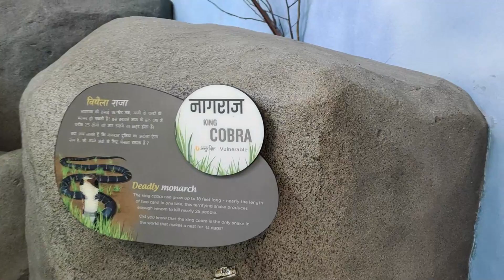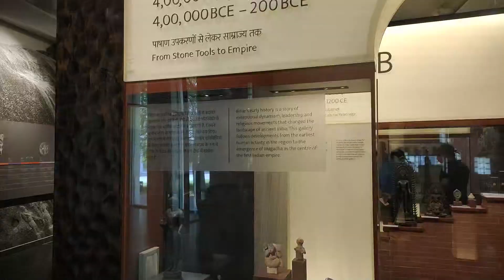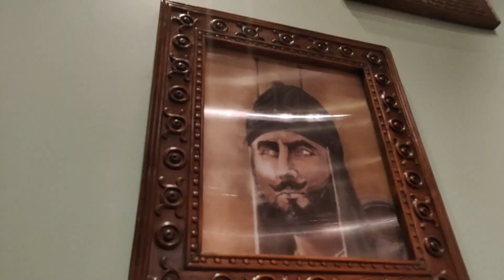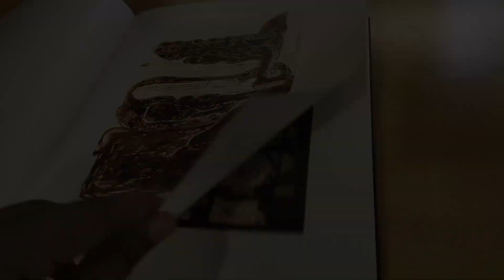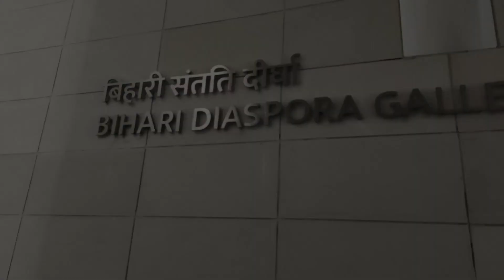Bihar Museum (After Lockdown)